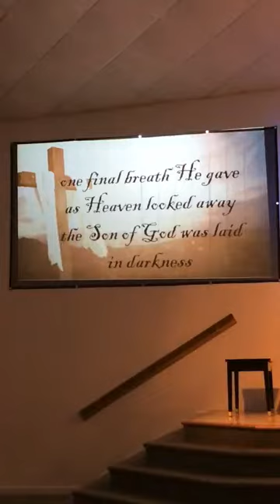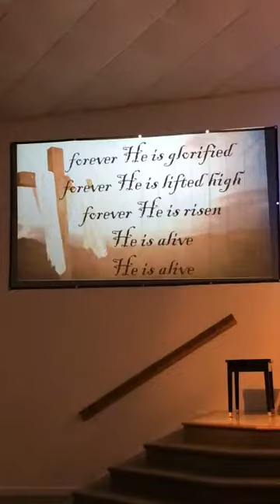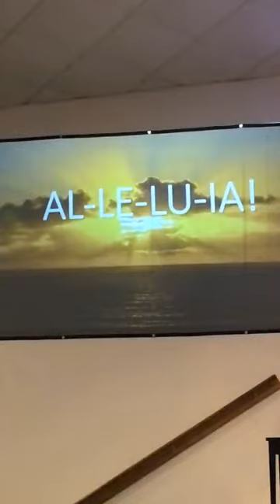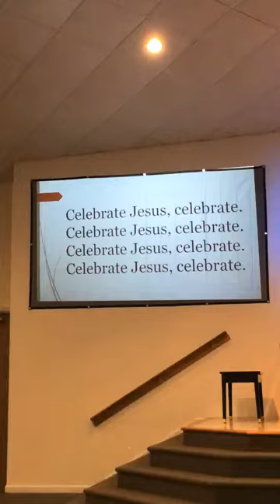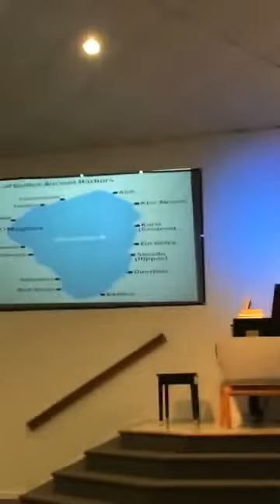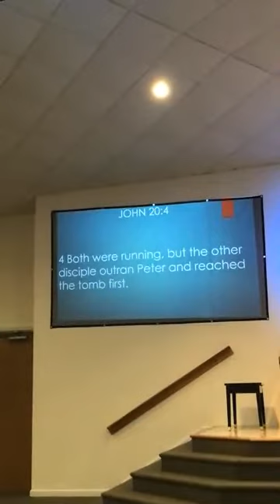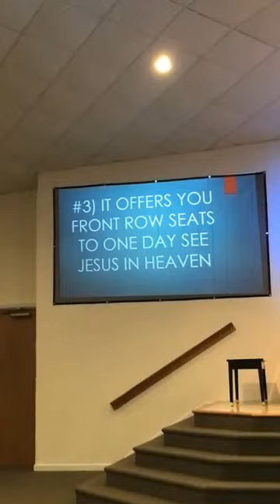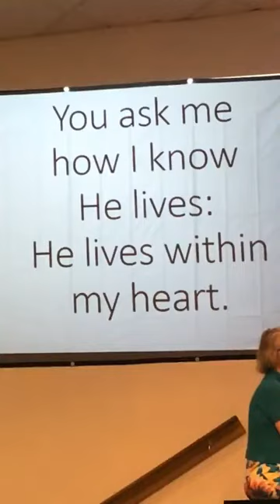What does the resurrection offer you?